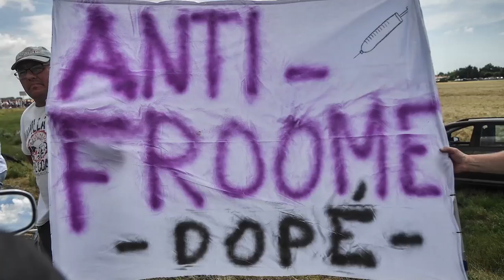Le Tour de Thomas Voeckler : la chute de Froome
Etape 2 :  le 8 juillet 2018
Christopher Froome a été victime d'une chute samedi qui lui a fait perdre  une cinquantaine de secondes à environ 5 kilomètres de l'arrivée de la première étape.  Les conséquences de cette chute en termes de temps sont "énormes".